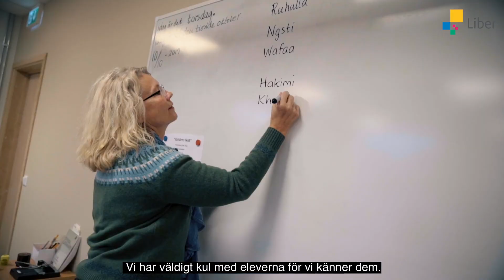Liber Sfi Digital / Lunis - lös upp Sfi-knuten! - underlättar din undervisning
Med rätt verktyg kunde Sfi Järpen skapa en flexibel sfi-undervisning. Testa Liber Sfi Digital / Lunis fritt i 4 veckor här

Det tycks finnas många sfi-knutar ute i landet. Saker som behöver ändras för att sfi-lärare ska få en bättre arbetssituation och för att invandrare ska lära sig svenska snabbare och effektivare. Men många har upptäckt att flera av knutarna löses upp när de börjar använda Lunis / Liber Sfi Digital. Plötsligt kan de:
 - enkelt följa elevernas aktivitet och resultat
 - kommunicera med dem via lärplattformen
 - ge olika elever uppgifter på olika nivåer
 - ordna sfi-kurserna på såväl heltid som flex och distans.

På SFI i Järpen i Åre kommun har man dock arbetat fram en metod som gör såväl myndigheter som sfi-lärare, och inte minst elever, nöjda. Katarina Strandman och Åsa Hansson berättar om resan dit och sitt sätt att arbeta idag.